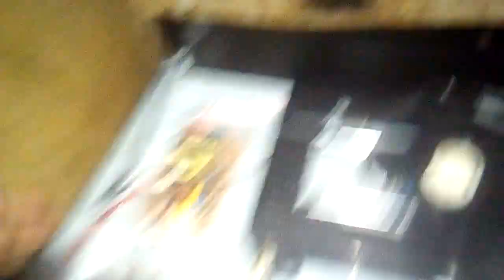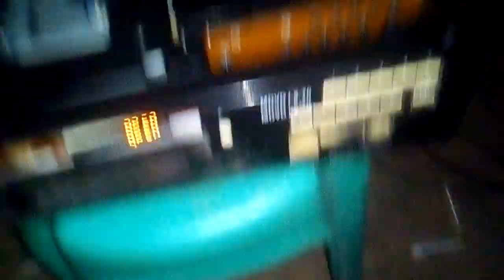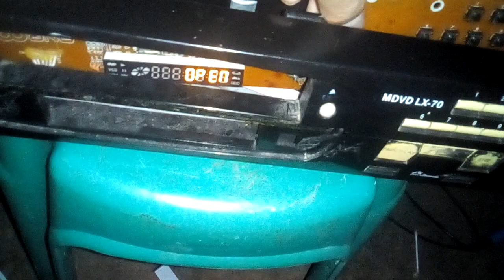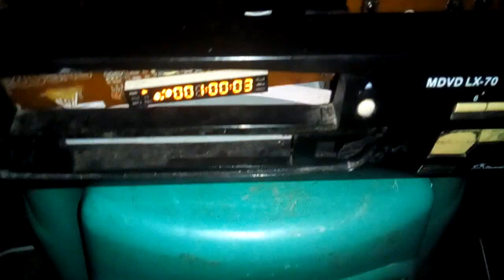First operations for delay open/closed button fixing